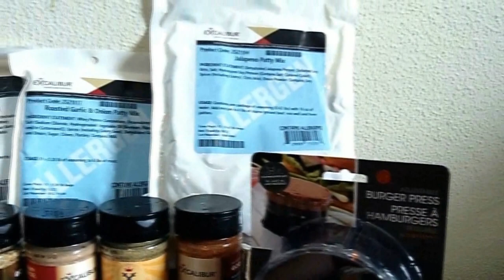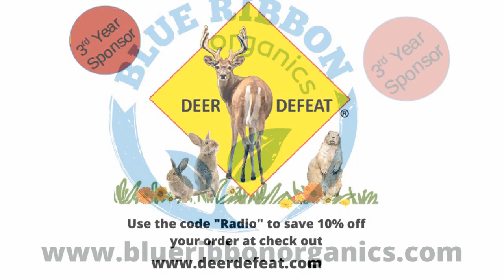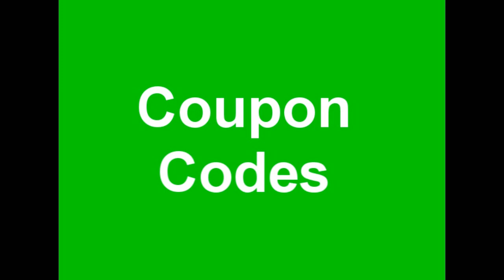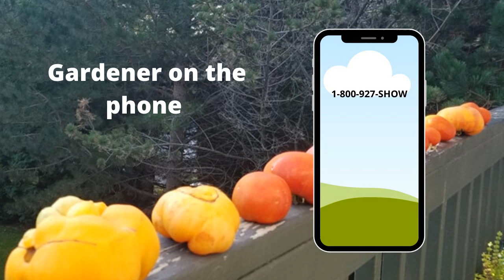S6E9 Container gardening, grow that or not, Guest Dean Alberty -The Gardening Radio show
02:39 Segment 1:Container gardening
18:25 Segment 2: Should you grow that,
34:28 Segment 3: Dean Alberty of
53:06 Segment 4 Garden questions answered